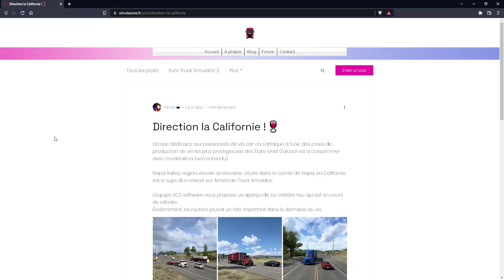MISE A JOUR 1.44 - Euro Truck Simulator 2 : Du nouveau ! (les 10 ans du jeu)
Euro Truck Simulator 2 fête ses 10 ans ! C'est fou non ? Et la mise à jour 1.44 nous réserve encore pleins de surprises ! On fait le point dans cette vidéo !

00:00 Intro
00:56 Autriche : Salzbourg
02:17 Anniversaires
03:45 Nouvelle annonce : les suspensions réalistes
04:31 Débrief'
06:06 Annonce SimulaZone !
07:07 Outro